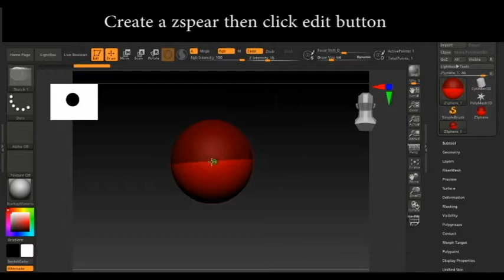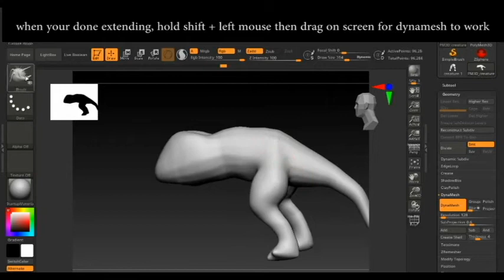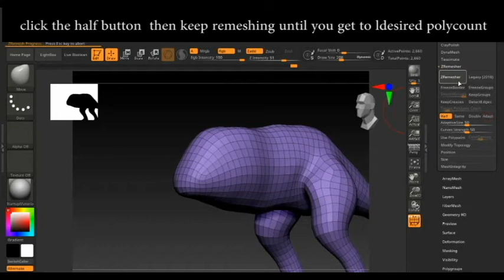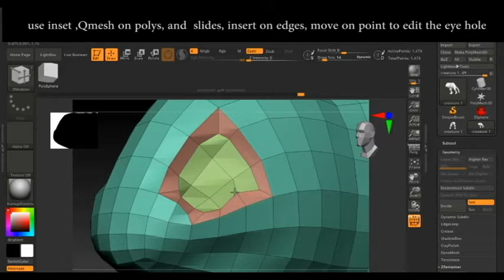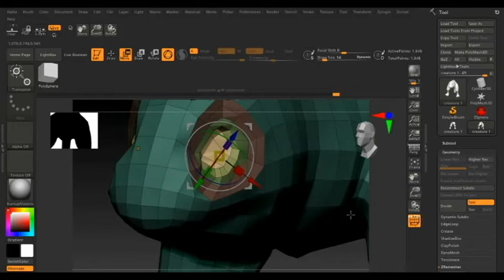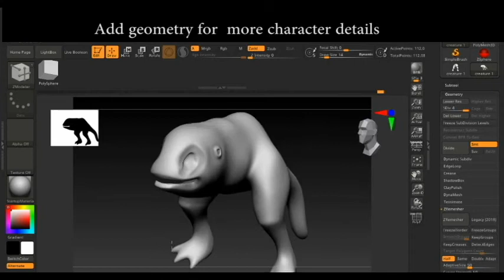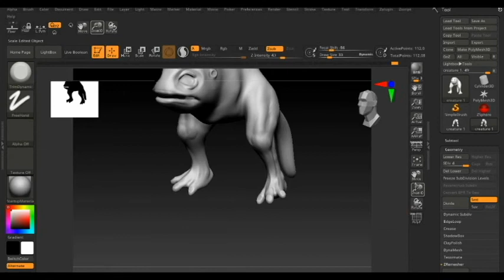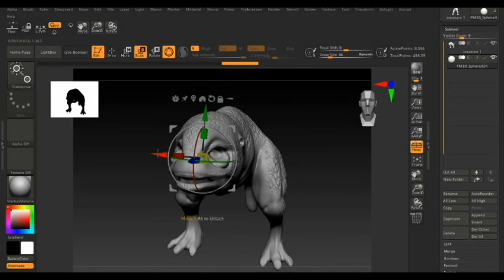Zbrush 2020 Beginner Tutorial: Modeling low poly with topology for games | zspear, zmodeller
modeling characters without using other 3d software for retopology or
using the  topology brush.